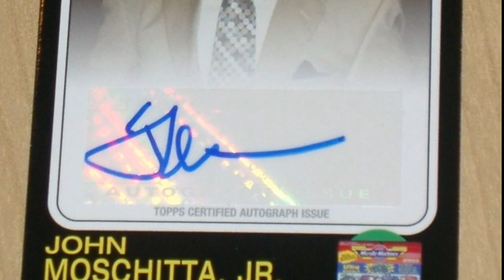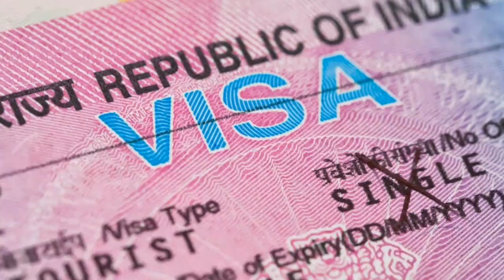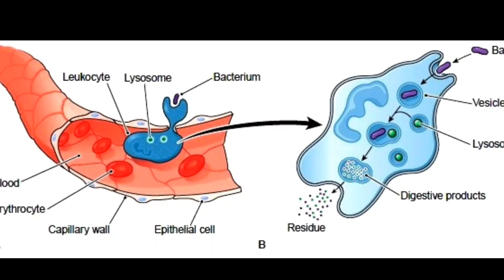मृत्यु के बाद बॉडी क्यों सड़ने लगती है।dead body decay।mazedaar facts।random facts।fun fact।its fact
fact
knowledge
Enigmatic
science

facttechz

fect techz fact techz
fact edition,Fact Techz, facttechz